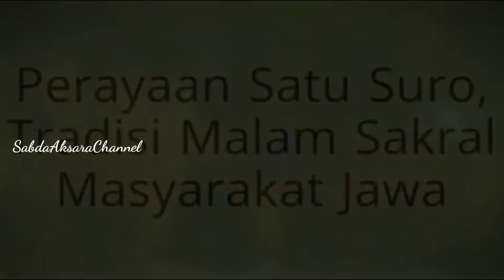HARI INI HARI KEBANGKITAN ITU. WAKTU YANG DINANTI SUDAH TIBA, WAYAHE NGUNDUH WOHING PAKERTI.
Documentary Channel dan Arsip.